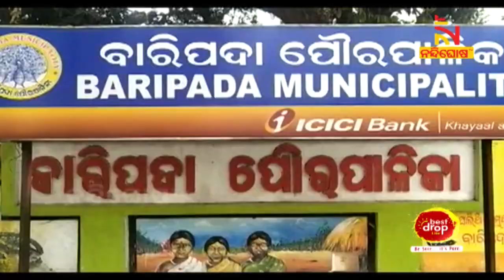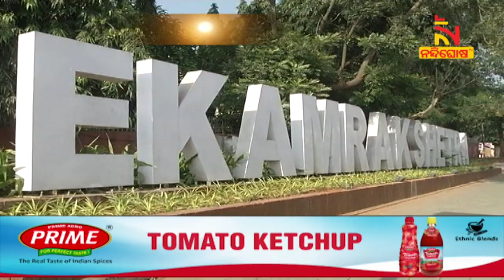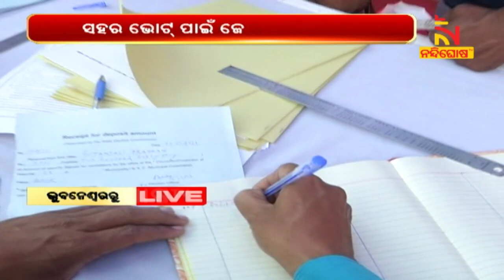Nominations For Municipal Elections 2022 Underway In The 2nd Day | Nandighosha TV